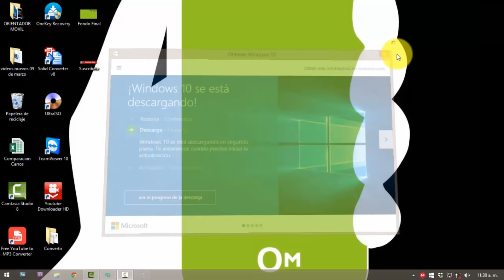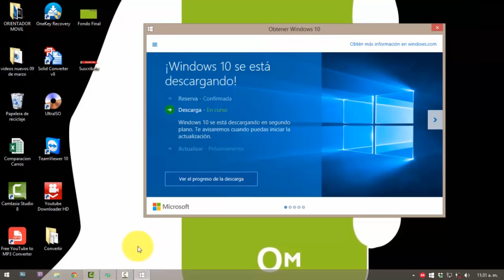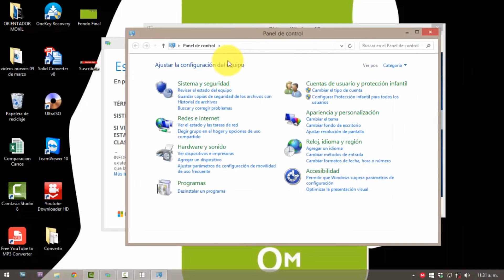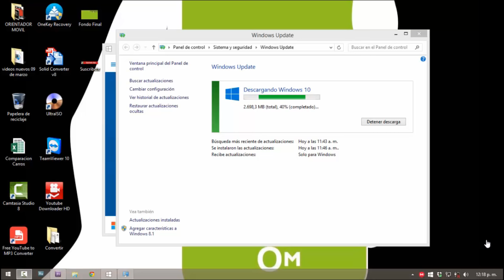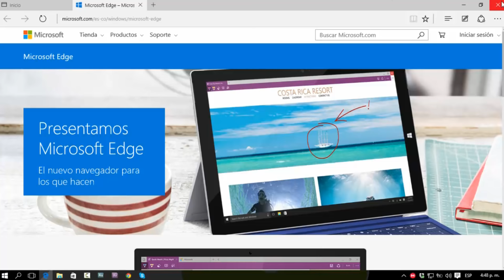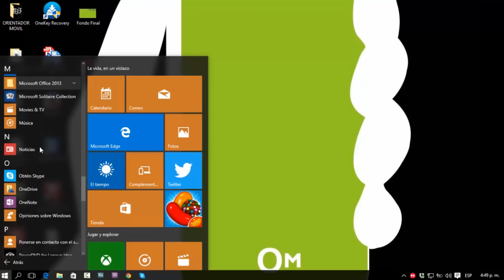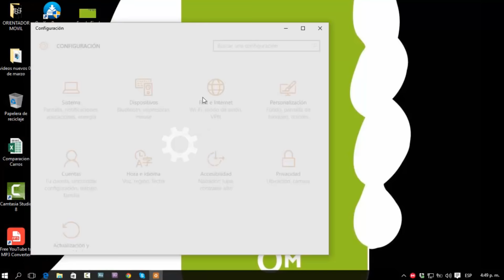Actualizar A Windows 10 Primeras Impresiones !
Aquí el link para descargar las imágenes ISO e instalar WINDOWS 10, Viene a 32 y 64 bits.